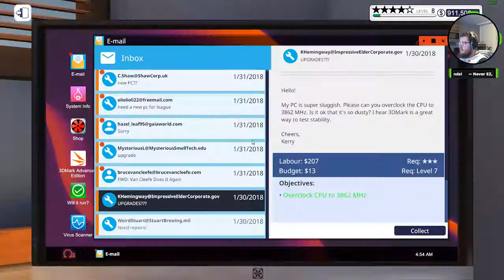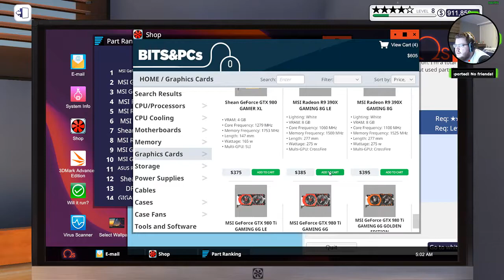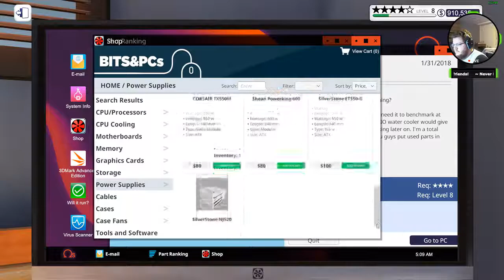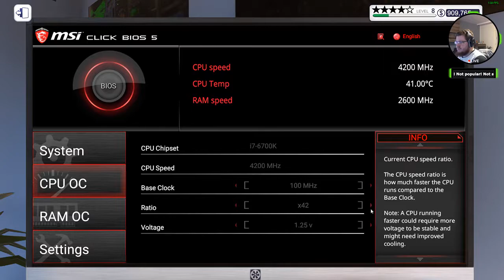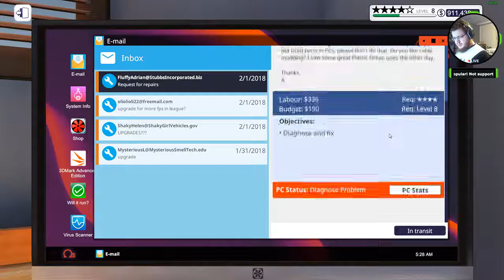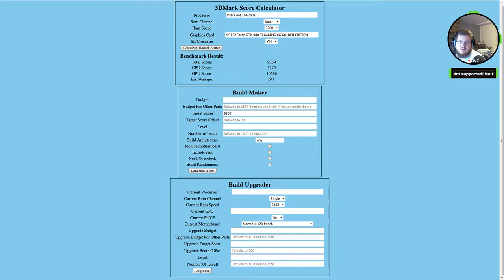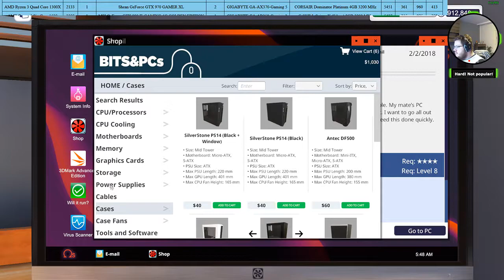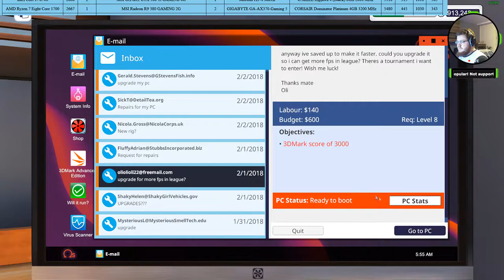PC Building Simulator #13 - Ja ich baue eure PCs!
Immer mehr Aufträge zum PC bauen!